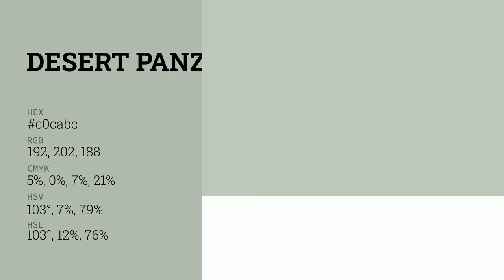Desert Panzer color c0cabc hex color - Green color - Warm color c0cabc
What color is Desert Panzer ? c0cabc hex color - Green color - Warm color c0cabc

Hex c0cabc Color Code is also known as Desert Panzer color.

Hex c0cabc Color code in RGB color code model is created after adding 75.29% red color, 79.22% green color and 73.73% blue color.
Hex c0cabc Color code in CMYK color (process color) code model is generated after subtraction of 4% cyan, 0% magenta, 6% yellow and 20% black.